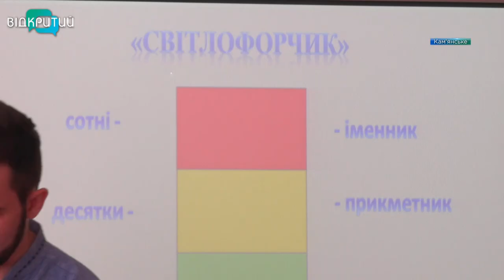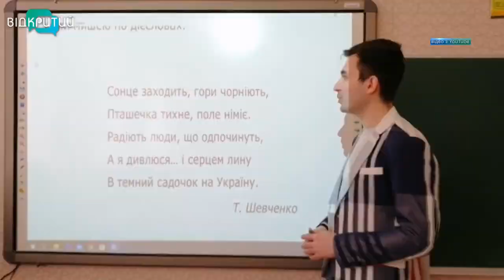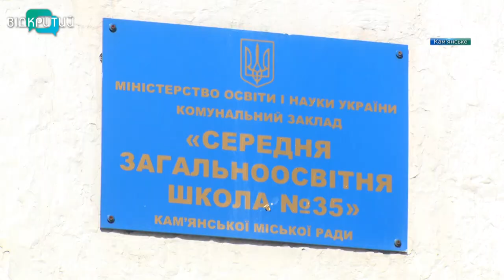Вчитель початкових класів з Кам’янського увійшов до ТОП-10 найкращих педагогів України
Андрій Олійник вчитель початкових класів школи №35 Кам’янського увійшов до топ-10 найкращих педагогів України. Так організатори проєкту Global Teacher Prize Ukraine 2020 оцінили його новаторську методику викладання найменшим учням. Щорічна національна премія покликана не лише відзначити інноваційний підхід освітян до викладання різних наук, а й підкреслити важливість їхньої роботи для суспільства.